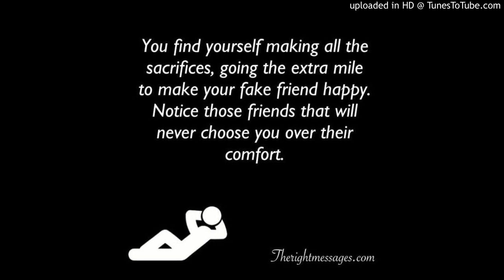2.8.21 Not Your Friend Dream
Listen and be careful!

And also @l_p_destinyhealing
On Facebook as Voyager Shamayim

(may be under Travis R. Wright)
Thanks for your much needed support!